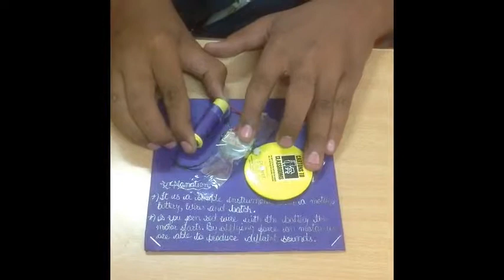army public school bangalore students playing self devised musical instruments